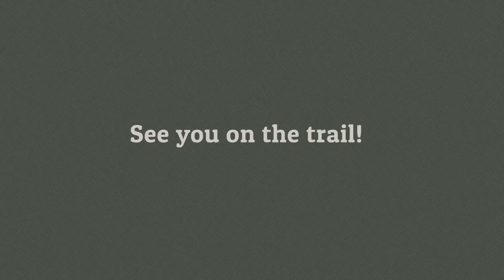Driving to Sloan Canyon's McCullough Hills Trailhead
The McCullough Hills trailhead is the access point for the McCullough Hills trail, the 601 and other 600 series trails, and a few other City of Henderson trails.